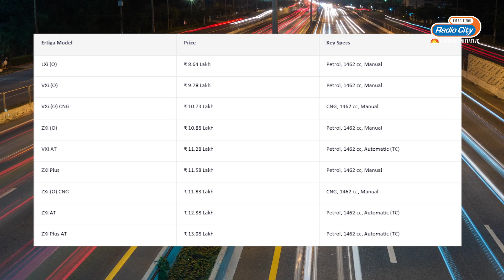Top 7 Seater Cars Under 10 Lakh! | Automode Satyam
Explore the best 7-seater cars under 10 lakh with Automode Satyam! 🌟 Whether you're a family looking for a spacious ride or an adventure enthusiast in need of extra seats, Satyam breaks down the top picks in this budget-friendly range. Join us as we dive into features, performance, and affordability, helping you make the perfect choice for your next family car.